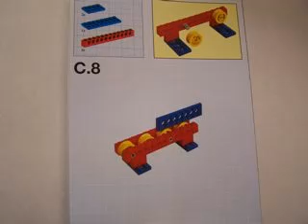Why Alex G Became an Engineer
magrodner, target audience: all of those who care about my journey on deciding to become an engineer.